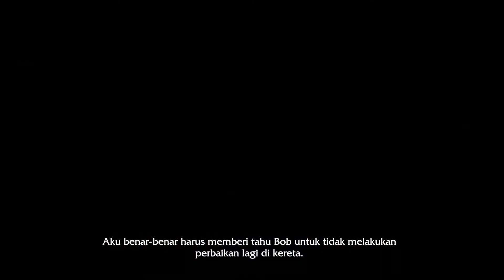Assassin Creed Syndicate #5 Kereta Lepas Kendali + Subtitle Bahasa Indonesia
Lanjut lagi... petualangan Jacob